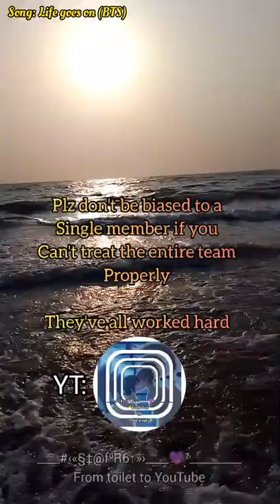how people see k-pop groups